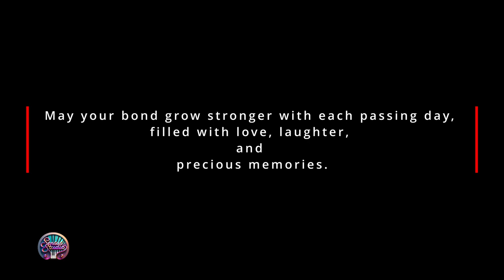Enhance Your Love: Tribal Romance Vibes 💖🥁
'May your bond grow stronger with each passing day, filled with love, laughter, and precious memories.'
@SensusStudioProductions presents an instrumental romantic love song with tribal vibe that makes your heart beat faster,

Share, cherish and enjoy!